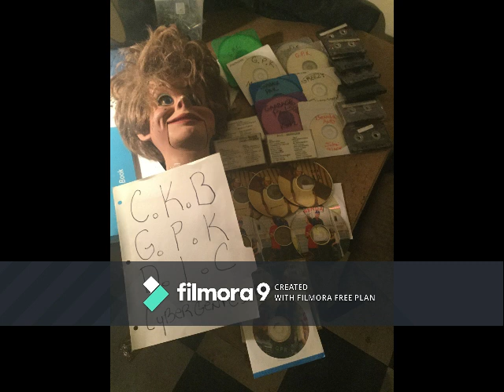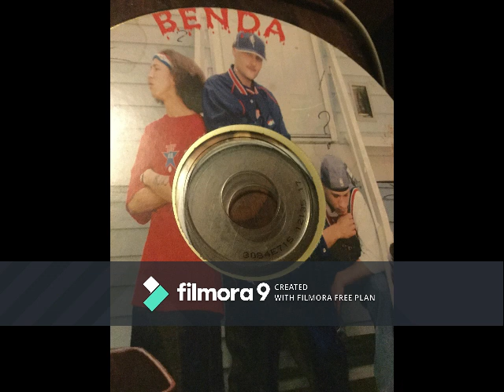NOT THE SAME- JON BLACK , BENDA (PRODUCED BY JON BLACK)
OFF THE “EAST MEETS WEST” LP